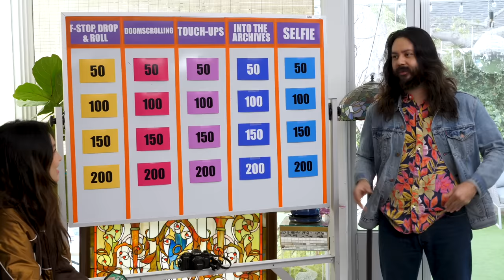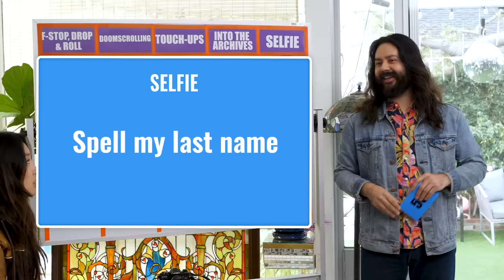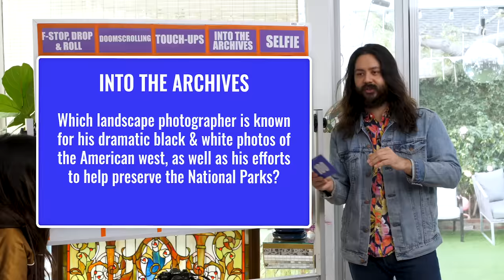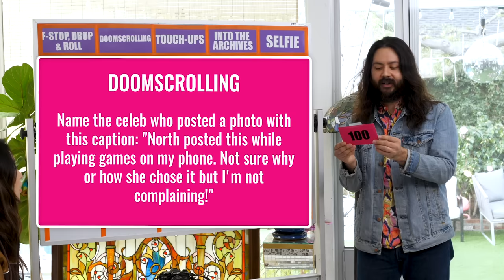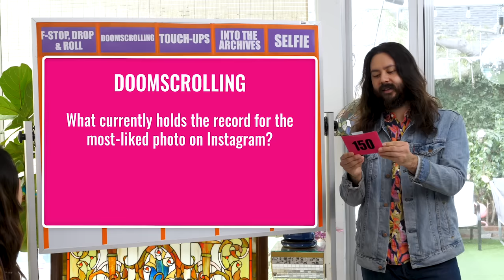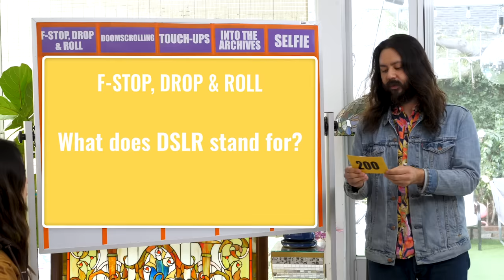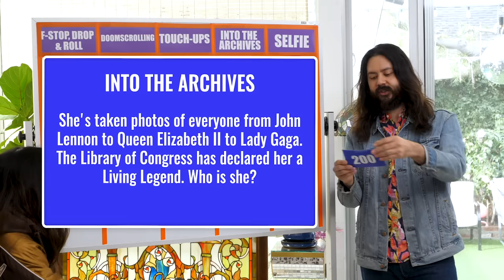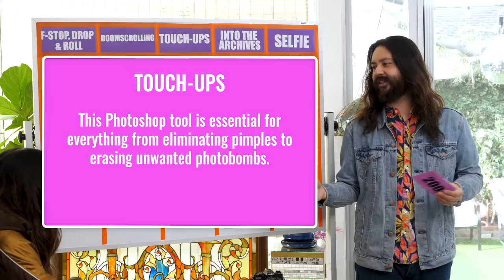Are You Smarter Than A Photographer?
Our photographer steps in front of the camera today to host Beopardy! Are we smarter than him??

CREW
Director: Kiana Parker / Mark Raub
Segment Producer: Kiana Parker / Brennan Iketani
Writer: Emma Niles
Editor: Rock Coleman
Vice President, Unscripted: Matt Raub
Creative Producer: Kiana Parker
Producer: Garrett Palm
Production Coordinator: Jacqi Jones
Assistant Director: Garrett Palm
Art Director: Cassie Vance
Assistant Art Director: Erin Kuschner
Art Assistant: Alex Aguilar
DP: Brennan Iketani
Cam Op: Vida Robbins
Sound Mixer: Greg Jones
Assistant Editor/DIT: Matt Duran
PA: Heidi Ha
Content Manager: Lizzy Jones
GFX: Brittany Metz
Stage Manager: David Hill
Executive Assistant: Erin Dougal